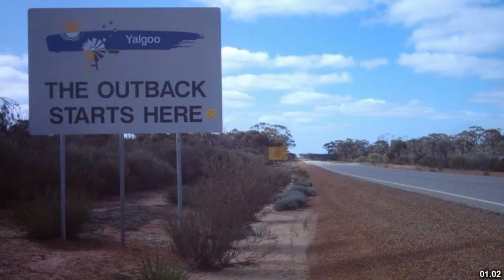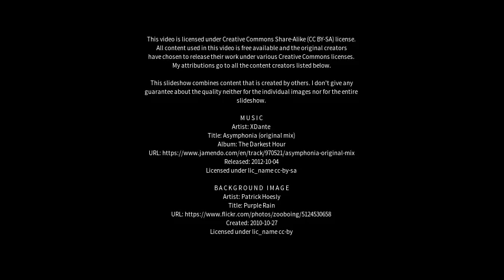Best places to visit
Best places to visit - Bullsbrook (Australia) Best places to visit - Slideshows from all over the world - City trips, nature pictures, etc.